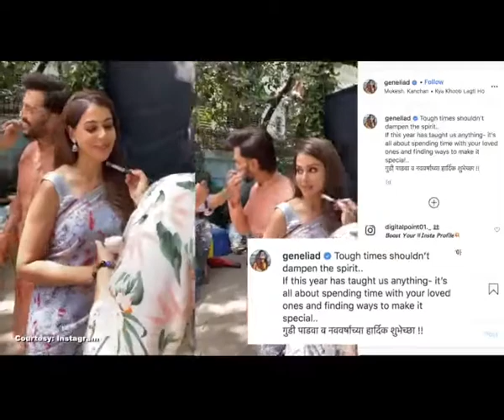Riteish Deshmukh Genelia shares a fun video on social media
Bollywood couple Riteish and Genelia Deshmukh on Tuesday posted a quirky video to lighten the mood of their fans amid the rising second wave of Covid, and wished fans a Happy Gudi Padwa and New Year.